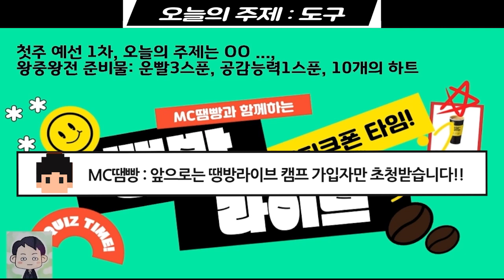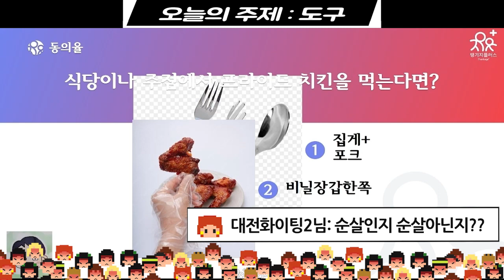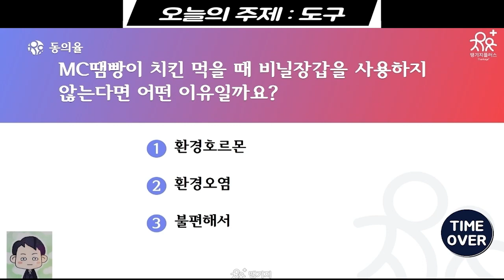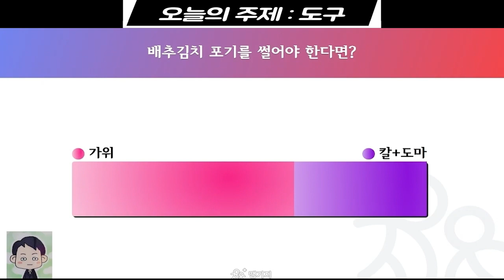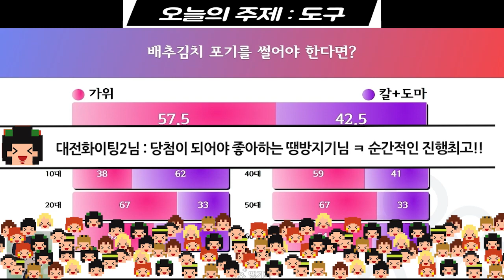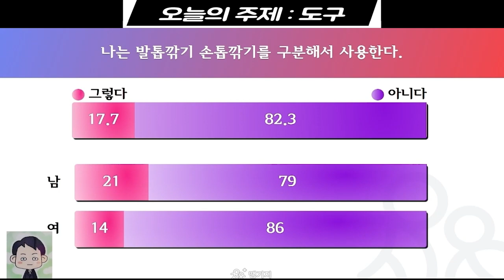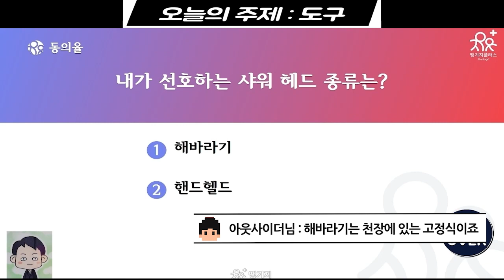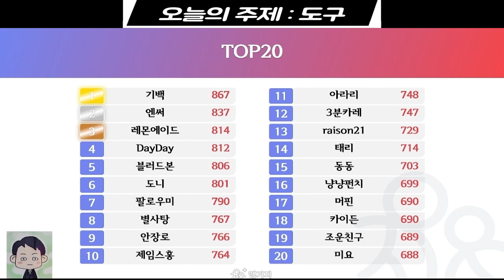식당이나 주점에서 프라이드 치킨을 먹는다면?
월 12:40 , 화목토 20:00 땡기지플러스 앱의 땡방라이브 들어오셔서